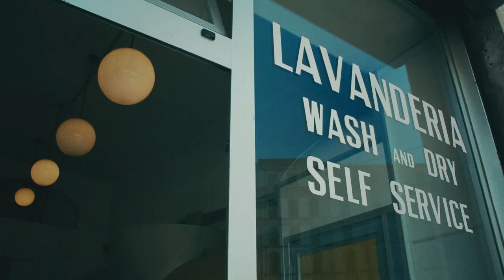My RØDE Reel 2016 | Short Film: "Saturday"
The hard day and night of a lone man's weekend.

If you loved the movie, have a look to the next chapter in the trilogy, Dear Susie:

Based on "The Tales Of Mere Existence", by Lev Yilmaz.

CREW
Directed by Leopoldo Caggiano
Written on a note from years ago
Sound Design by Lorenzo Guaita
Stylist: Veronica Brevi
Production Design: Eugenia Tartarelli
Produced by Leopoldo Caggiano & Nicolò Cafieri
Behind the Scenes by Mattia Cafieri & Nicolò Cafieri

CAST
Leopoldo Caggiano as Leo
Vittorio Uboldi
Sonia Ippolito
Nicolò Cafieri
Veronica Brevi
Eugenia Tartarelli
Lorenzo Guaita
Maurizio Muccione
Antonio Baldassarre
Laura Pratesi
Raul & Simone "zeemo" Beretta